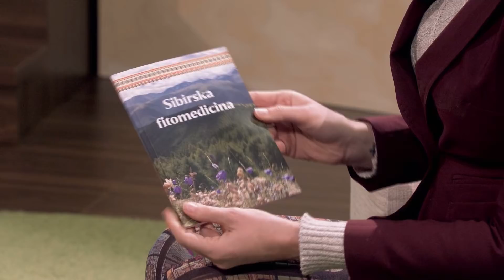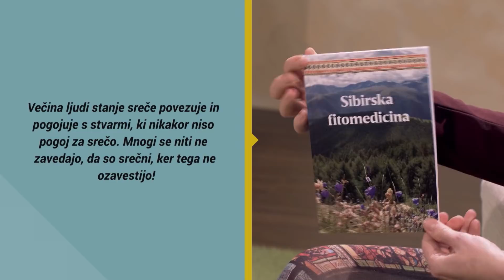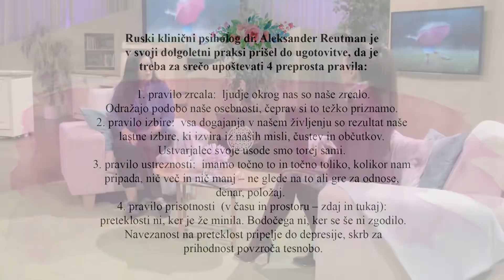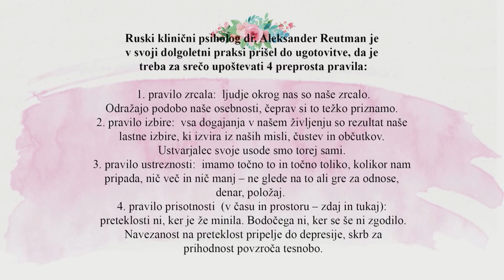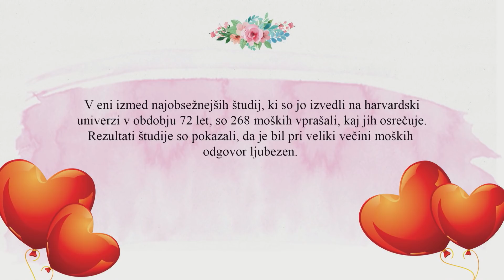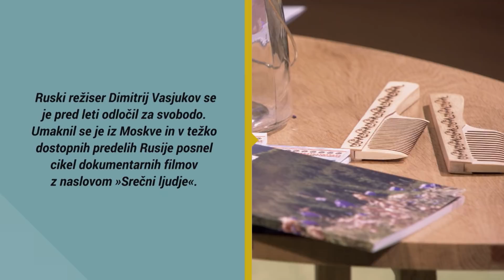Srečni ljudje – učimo se biti srečni; Maria Ana Kolman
Če bi se dalo srečo kupiti v trgovini, bi bila zagotovo najbolj dragocena roba tega sveta. A sreče se z denarjem preprosto ne da kupiti. Večina ljudi stanje sreče povezuje in pogojuje s stvarmi, ki nikakor niso pogoj za srečo. Mnogi so pravzaprav srečni, a ker tega občutka ne ozavestijo, mislijo, da niso. Z Mario Ano Kolman, ki je v Sibiriji videla ljudi z zelo omejenimi materialnimi sredstvi, ki so v mnogo ozirih pravi srečneži, smo danes iskali pogoje oz. pravila za srečo. Ruski klinični psiholog dr. Aleksander Reutman je namreč prišel do ugotovitve, da je za srečo treba slediti le štirim zapovedim. Vas že daje radovednost, kako končno postati srečni? Ne spreglejte ogleda posnetka.

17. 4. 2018